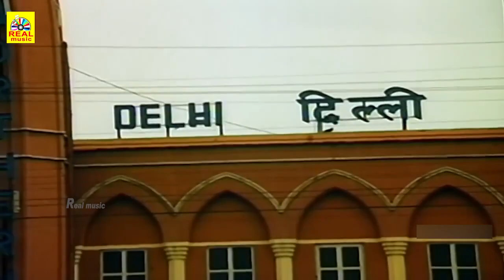ரேவதி, மோகன், கார்த்திக் ஆகியோர் இணைந்து நடித்த சூப்பர் ஹிட் காதல் திரைப்பட காட்சிகள்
ரேவதி, மோகன், கார்த்திக் ஆகியோர் இணைந்து நடித்த சூப்பர் ஹிட் காதல் திரைப்பட காட்சிகள் MOUNARAGAM @REALTAMILDIGITALMEDIA

அனைவருக்கும் நன்றி... 🙏